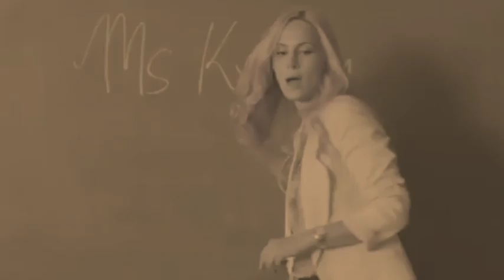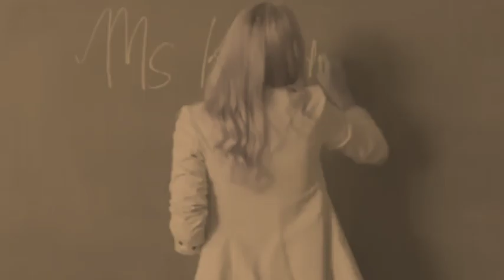hindi || Desi kahaniyan || romantic kahaniyan (episode 2)